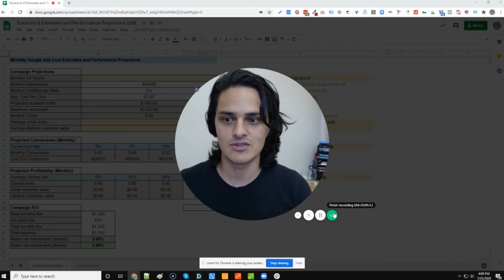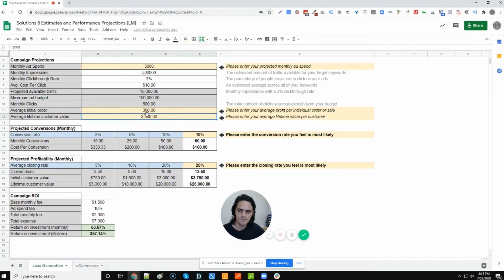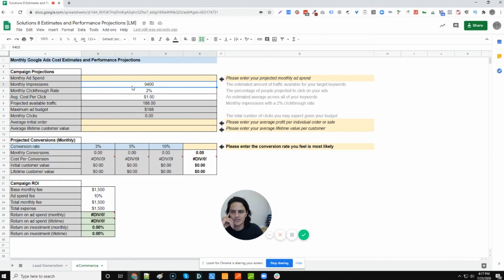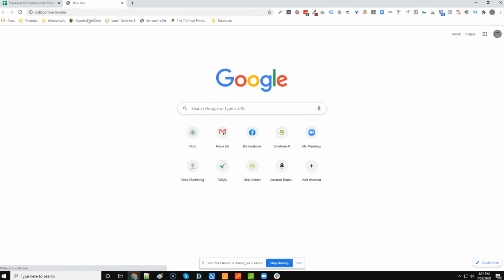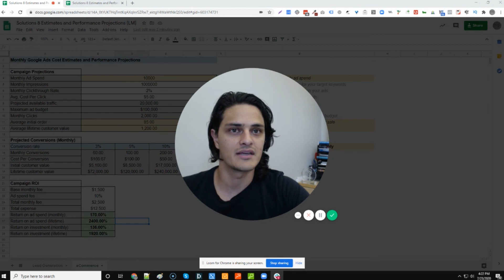How to Build Estimates and Performance Projections for Google Ads Campaigns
There's no way to guarantee Google Ads will work for your business; but you *can* use predictive modeling to get an idea of viability. We created an estimates and projections calculator (yours for FREE), which allows you to do exactly that. In this video, Kasim walks us through how the calculator works so you can try it yourself.

Solutions 8 is a global authority in the Google Ads space and one of the world's leading PPC agencies. Our YouTube channel is dedicated to sharing our most effective marketing strategies to help you achieve your business goals.

If you're looking for the best PPC strategies, tutorials, tips, tricks, hacks, best practices, and REAL case studies, all built around teaching you how to grow your business, you are in the right place!